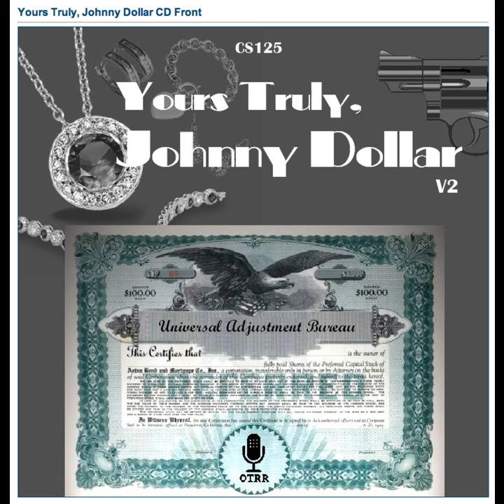Yours Truly, Johnny Dollar - 551108 257 The Lorko Diamonds Matter - Ep 2